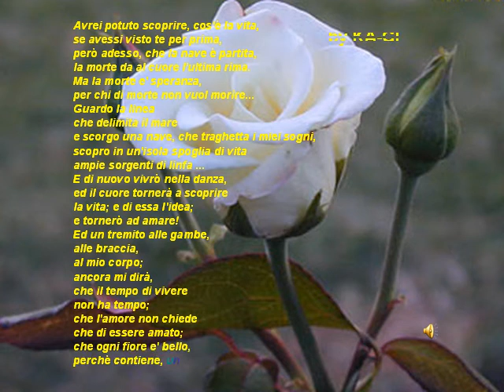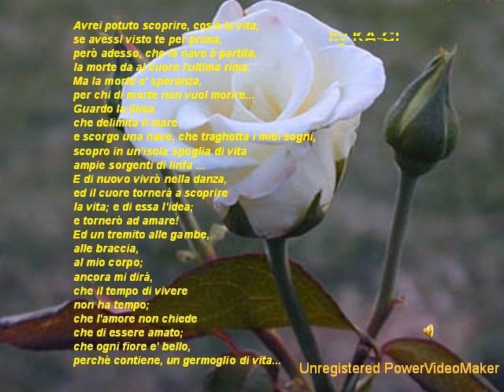3 05 Avrei potuto wmv